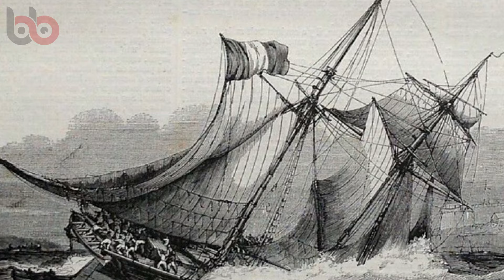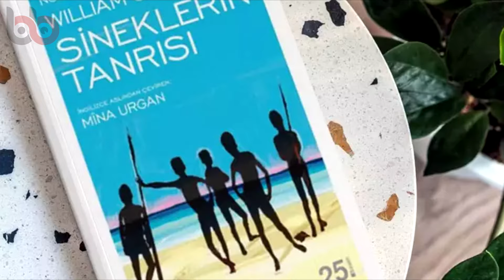15 Yıl Issız Adada Mahsur Kaldılar.! Nasıl Hayatta Kaldılar? Kurtulabildiler Mi?!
Burası Tromelin Adası. Göründüğü kadar çorak bir ada. Hatta öyle ki eskiden sadece Kum Adası olarak bilinirdi. 1761 yılında, anavatanlarından kaçırılan yaklaşık yüz kişi buraya getirildi ve çoğundan bir daha haber alınamadı. Gelin önce Tromelin adasında yaşanan korkunç şeylere sonra da diğer ıssız adalarda mahsur kalan insanların Robinson Crusoe’yu anımsatan hikayelerine bakalım.